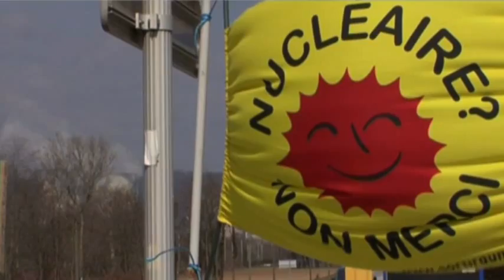Small Reactors Could Be Future of Nuclear Energy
After the Fukushima nuclear disaster, the industry fell under intense scrutiny. Now, small underground nuclear power plants are being considered as the possible future of the nuclear energy. (April 17)